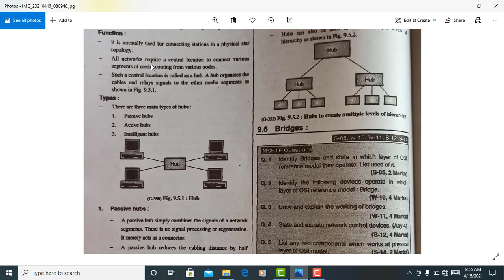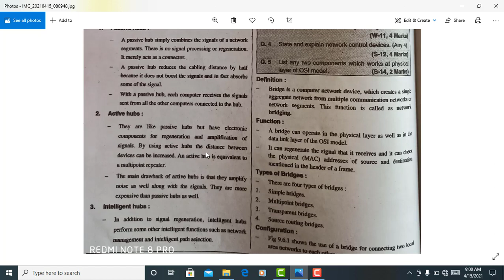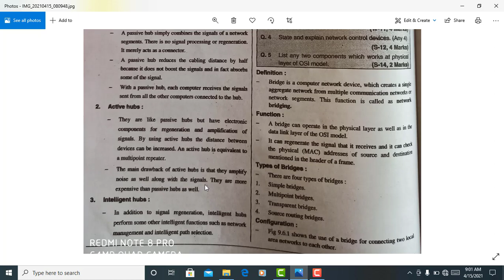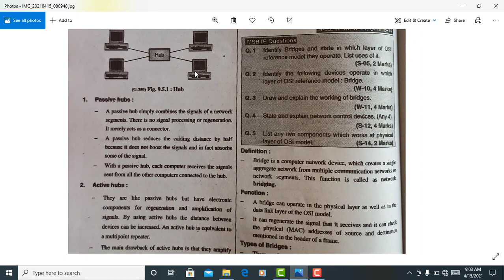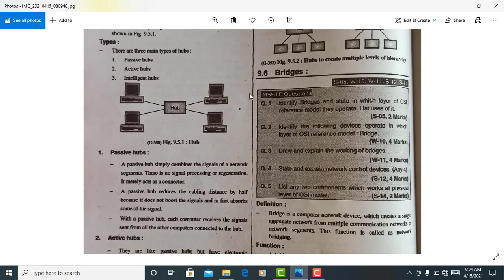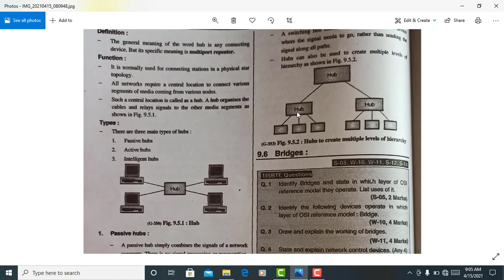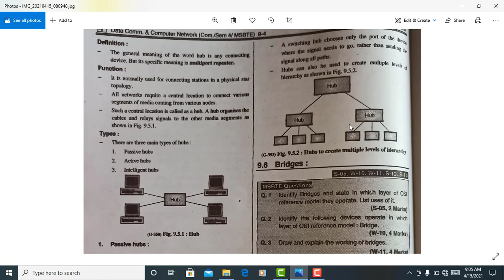DCC Lecture 32